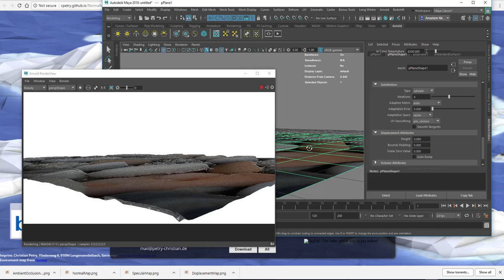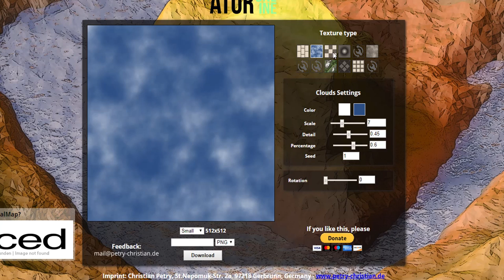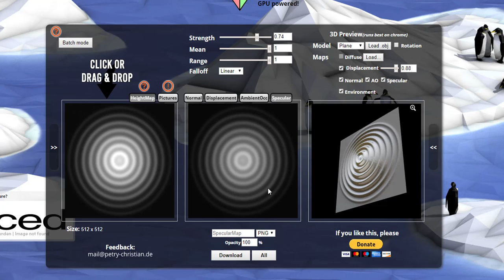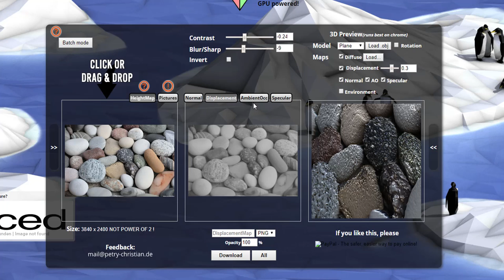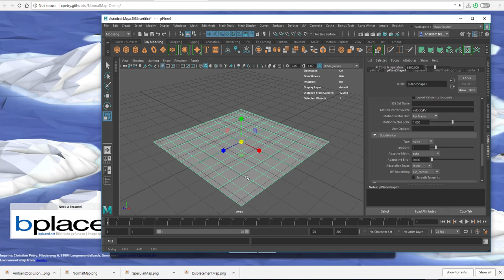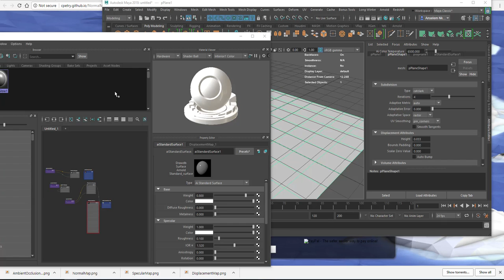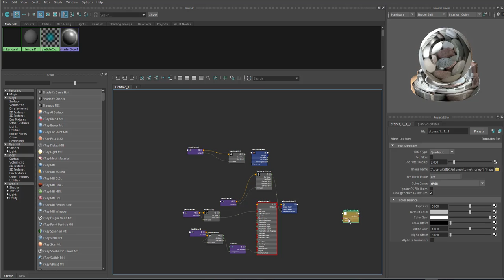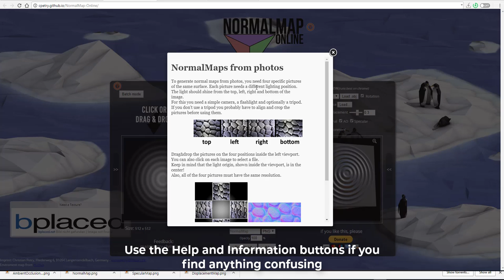CPETRY=AMAZING FREE TEXTURE CREATOR/ GENERATOR - WALK-THROUGH & RENDERING DEMO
Creating textures can most times be a bit of a hack, especially when they have to be seamless or even noisy for some reason.
In today's video, we would go through this awesome free web-based software, which can be used to generate textures and also create texture maps, finally, we would wrap it up with some rendering.

Links:
CPETRY: